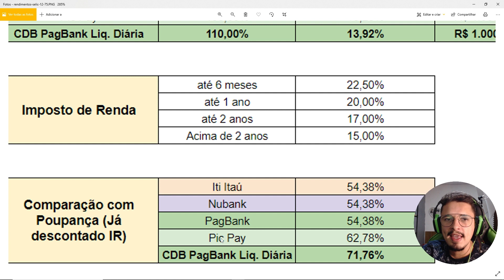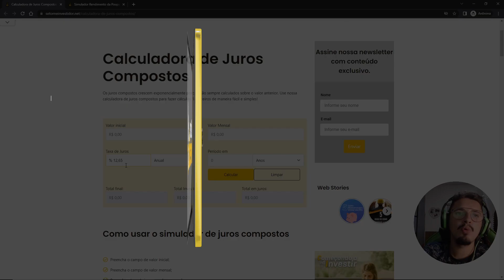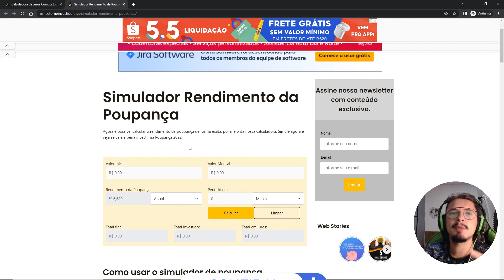🟣 Conta Nubank: Quanto Rende 1000 reais no Nubank? Rendimento Nuconta 2022 Vale a Pena? [ATUALIZADO]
Descubra quanto rende 1000 reais no Nubank, será que vale a pena o rendimento da conta Nubank em 2022? Melhor que a poupança, conta Iti, Pagbank e PicPay? 📱 Calculadora de Juros Compostos

Navegue pelo nosso vídeo:
00:00 Introdução
00:20 A conta Nubank é segura?
01:40 Quanto rende 1000 reais no Nubank?
07:21 Vale a pena investir pelo Nubank?

Nesse vídeo eu fiz uma simulação do rendimento da conta Nubank em 2022 comparando com as principais contas digitais remuneradas: PicPay, Iti Itaú e PagBank

Simulei o valor de 1000 reais na Nuconta e comparei também com a poupança.

Muitas pessoas tem essa dúvida, afinal, mesmo o Nubank informando o valor que está rendendo, fica difícil de fazer projeções e cálculos, por esse motivo veja o vídeo e tire suas dúvidas.

Como funciona o rendimento do Nubank?

O rendimento da conta do Nubank é de 100% do CDI, que, ao ano, garante uma rentabilidade de 12,65%, muito próxima da taxa Selic (hoje, a 12,75%). Isso significa que, em média, a conta do Nubank tem um rendimento de 1% ao mês.

A poupança, por outro lado, garante uma rentabilidade mensal de 0,50% – valor fixado quando a Selic está acima de 8,5%. Esses cálculos foram feitos considerando uma taxa Selic de 12,75%.